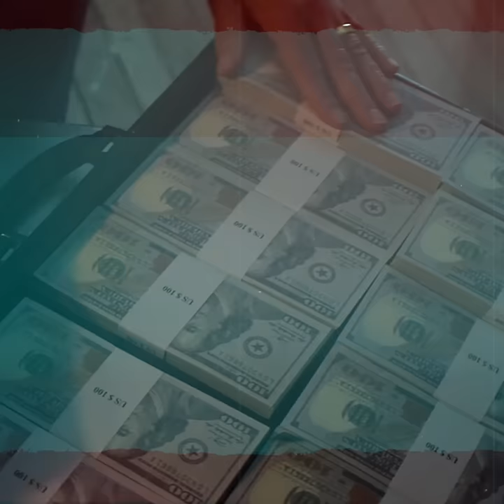El final que NUNCA salió en La Reina del Sur 3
El final que NUNCA salió en La Reina del Sur 3: Conoce cómo fue el verdadero final de la tercera temporada de La Reina del Sur que nunca salió a la luz. Te contamos lo que no viste y lo que en verdad ocurrió con Teresa Mendoza en el capítulo final.